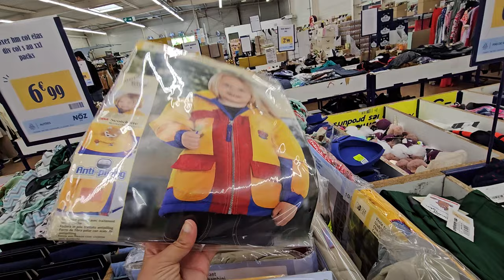NOZ ARRIVAGE MODE 19 SEPTEMBRE 24